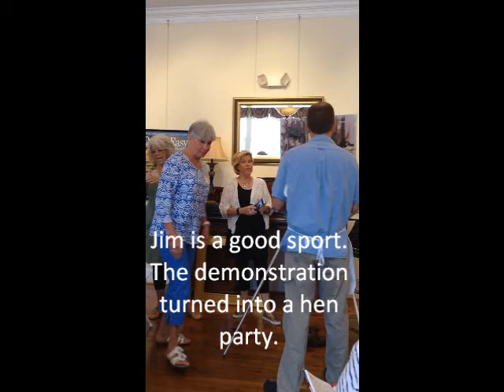Jim Richards demo at "Cork, Canvas, & Cuisine with Paula Deen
Delightful day spent with impressionist artist Jim Richards and southern chef extraordinaire Paula Deen and about 40 other participants. It didn't take long before the demo turned into a hen party with lots of giggles.